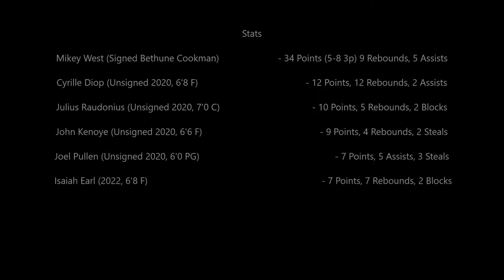Lee Academy Vs. Bridgton Academy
Lee Academy National (AAA NEPSAC) Vs. Bridgton Academy (AAA NEPSAC) on February 12th, 2020.

Lee 86 - Bridgton 85